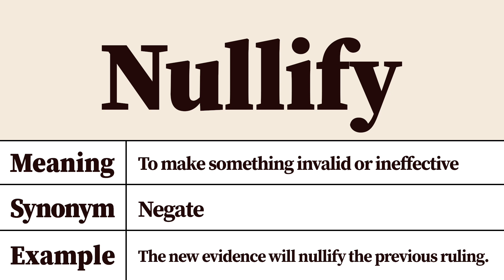Nullify Meaning and Definition